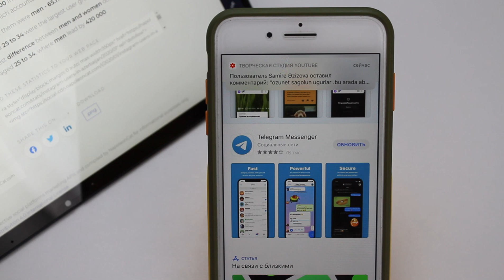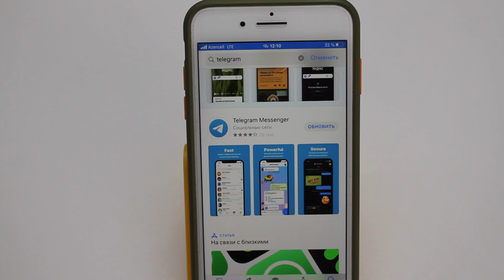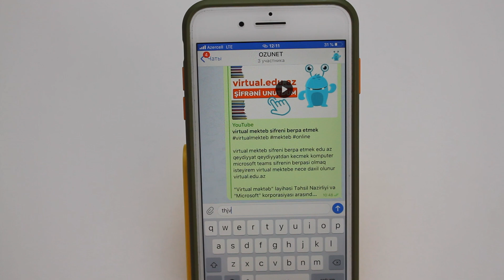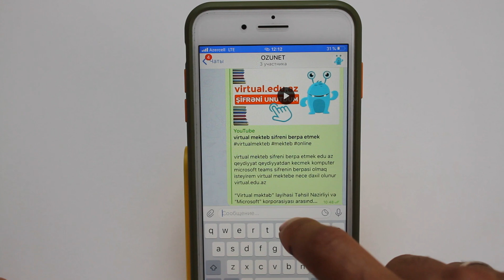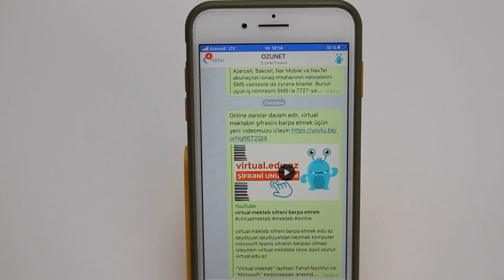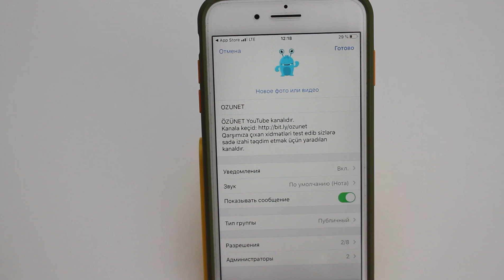Telegram Instagram yoxsa TikTok ozunet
telegram nedir web eng yaxshi telegram kanallari instagram login nedir  şifre yenileme tiktok nedir nece yuklemek olar qurashdirmaq.

telegram nasıl kullanılır

Son zamanlar Azerbaycanda telegram istifadecilerin sayi artir, hansi sosial sebeke dahada yaxshidir telegram instagram yoxsa tiktok